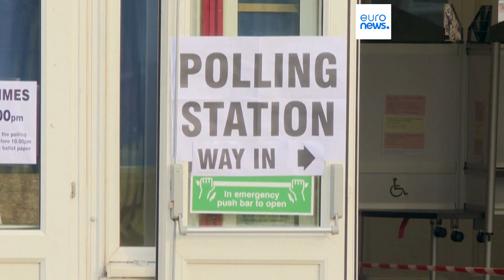Rishi Sunak fights on two fronts in English local elections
Conservatives are closing a massive polling gap, but opposition parties are still expected to trounce them